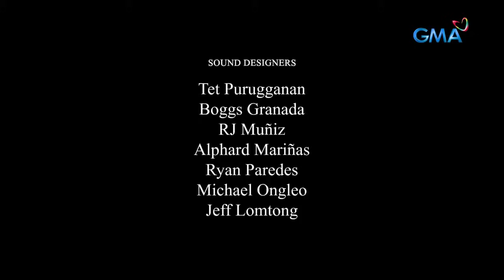OFW na misis mula Hong Kong, nahuli ang pambababae ng kanyang mister (Most viewed stories) | Tadhana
Nais lang sana ni Gelay (Assunta de Rossi) na magkaroon ng buong pamilya ngayong Pasko, pero sa kanyang pag-uwi sa Pilipinas mula Hong Kong, nabisto niya na niloloko lang pala siya ng kanyang mister! Ang patong-patong na unos sa buhay niya, madaragdagan pa nang mag-away sila ng kapatid niyang si Dang (Alessandra de Rossi)! Malampasan niya pa kaya ito?